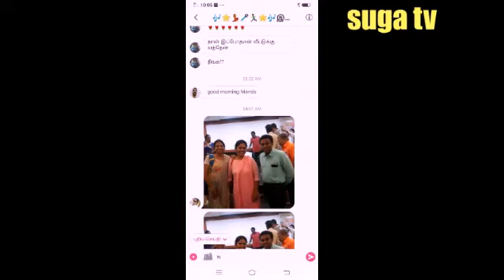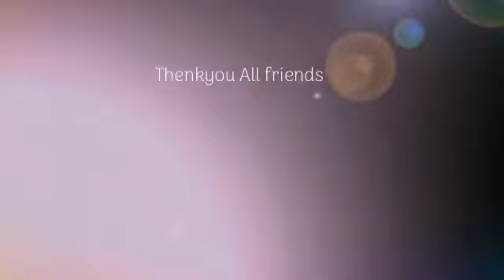இசை நிகழ்ச்சி- promo -2| star maker group orchestra |suga tv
Isaiyal inaivom, starmaker group orchestra, entertainment video, starmaker family, music function